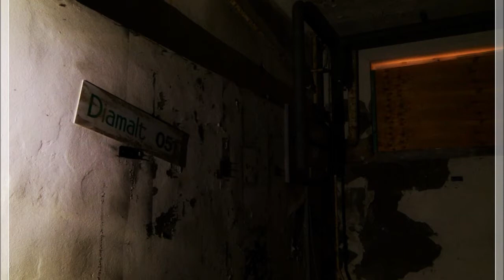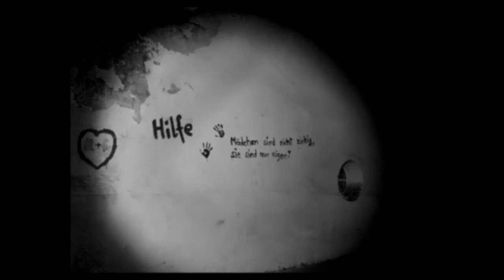Urban Exploration: Die Malzfabrik [München Special 1]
Das ehemalige Diamalt Werksgelände im Münchner Stadtteil Allach-Untermenzing umfasst eine Fläche von über acht Hektar und wurde bis ca. 1984 genutzt. Einige der heute noch existierenden Fabrikgebäude, wie z.B. der Diamalt-Turm oder das Kesselhaus, stehen unter Denkmalschutz.

Wer es bis hier her geschafft hat, kann sich glücklich schätzen.
Urban Exploration war, ist und bleibt ein sehr cooles Format für mich.
Allerdings wird es bald auf diesem Kanal hier mehr, als nur das geben!

GEPLANT IST:
▪ Livestreams*
▪ Kurzfilme*
▪ Tutorials*
▪ Vlogs*

*Weitere Infos folgen in einem kleinen Infovideo,
welches am 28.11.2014 erscheinen wird.